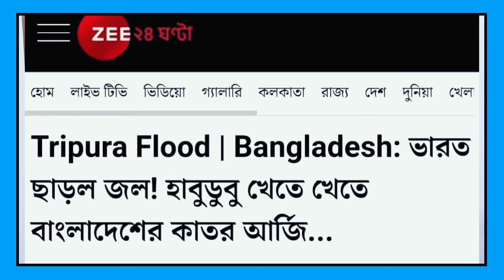ভয়ঙ্কর বন্যা কি ভারতের প্রতিশোধ? Zahed's Take । জাহেদ উর রহমান । Zahed Ur Rahman